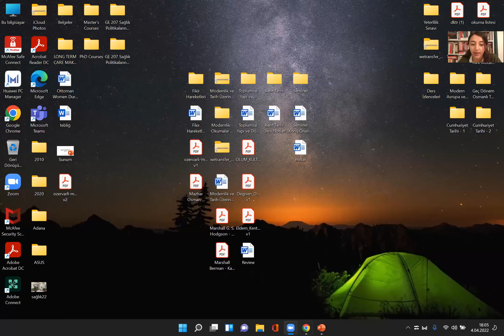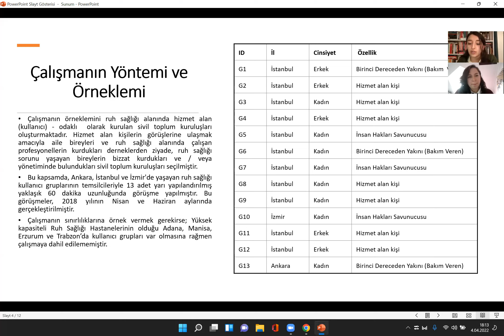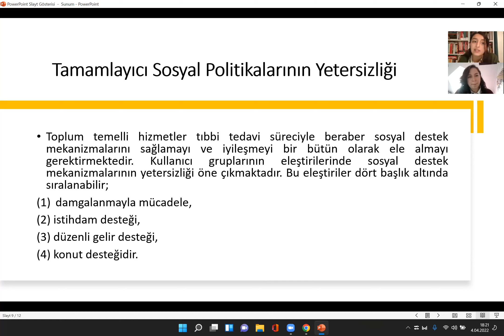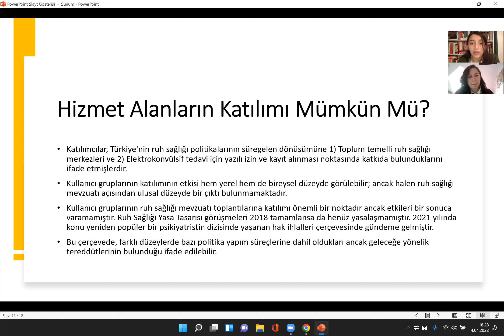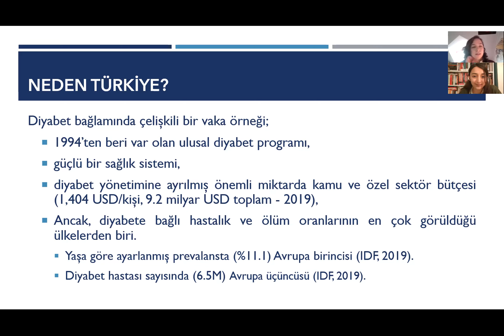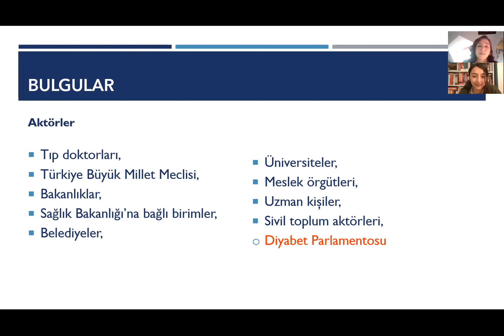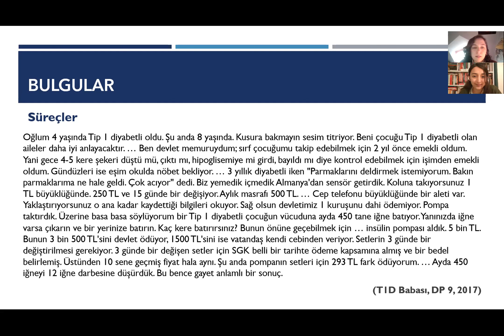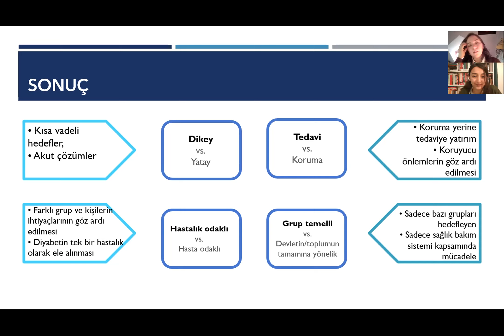Sosyal Politika Buluşmaları 3: Merve Kardelen Bilir Uslu & Ekin Ekici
Merve Kardelen Bilir Uslu – Türkiye'de Ruh Sağlığı Politika Reformu: Kullanıcı Gruplarının Yaklaşımı

Ekin Ekici – Türkiye'de Diyabet Politikasının İncelenmesi: Nitel bir Doküman Analizi